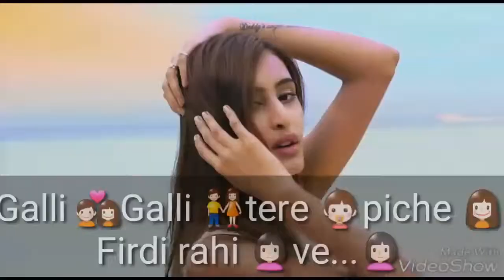Pagal heart Happy Raikoti whatsapp status video couplekiss 720 X 1280